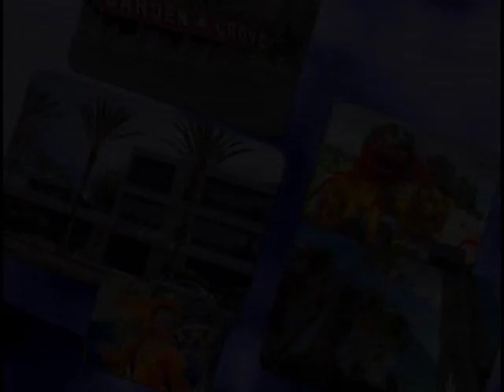Arab-American Festival 2010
Thousands of Arab-Americans gathered to celebrate their culture during a weekend festival at Garden Grove's Village Green Park.  Garden Grove TV3 takes you to the celebration.